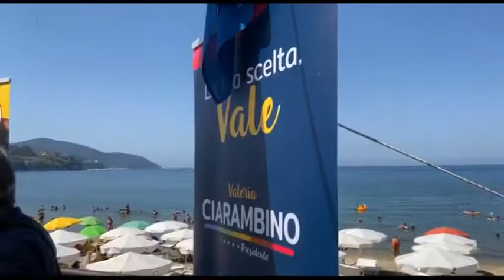AGROPOLI LA CANDIDATA DEL M5S CIARAMBINO IN TOUR NELLA CITTADINA AGROPOLESE